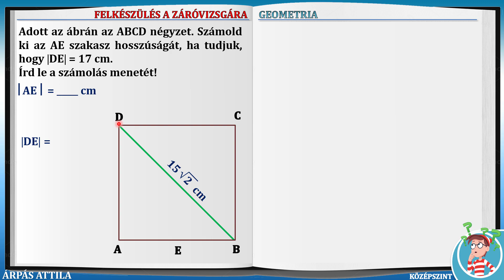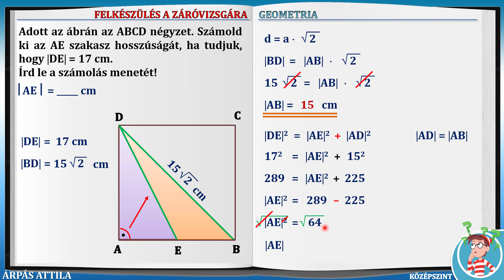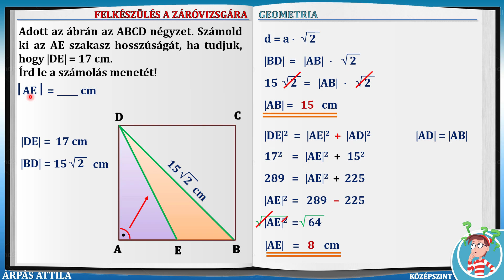251 PITAGORASZ TÉTELÉNEK ALKALMAZÁSA – SZÖVEGES FELADAT (GEOMETRIA – KÖZÉPSZINT)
251. feladat
MATEMATIKA FELADATGYŰJTEMÉNY FELDOLGOZÁSA (AZ ÁLTALÁNOS ISKOLAI OKTATÁS ÉS NEVELÉS 2021/2022-ES TANÉVJÉNEK ZÁRÓVIZSGÁJÁRA)

GEOMETRIA – KÖZÉPSZINTŰ FELKÉSZÍTŐ FELADATOK AZ ÁLTALÁNOS ISKOLAI OKTATÁS ÉS NEVELÉS 2021/2022-ES TANÉVÉNEK ZÁRÓVIZSGÁJÁRA